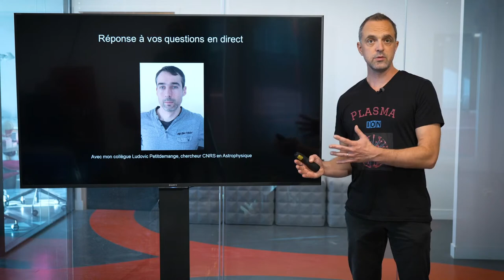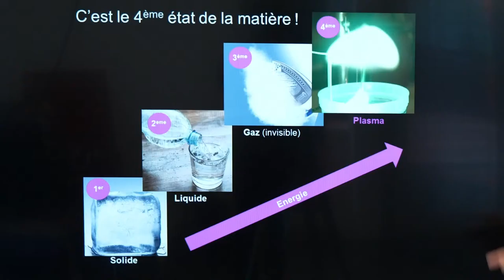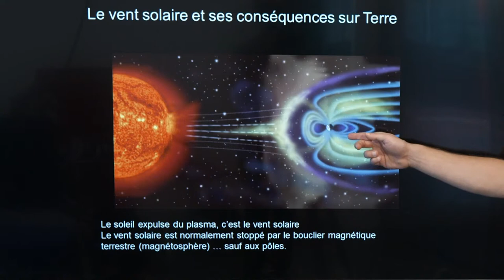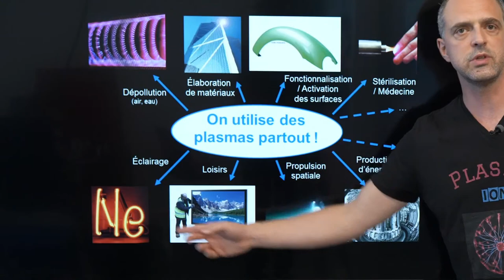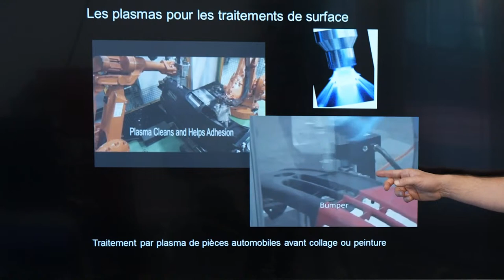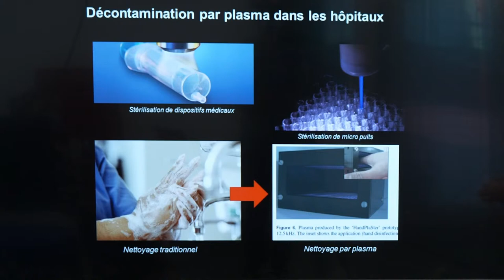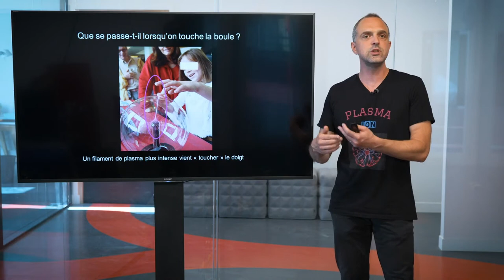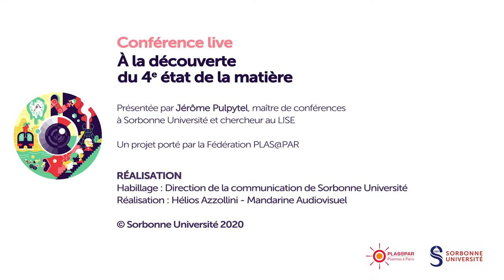CONFERENCE LIVE | À la découverte du 4ème état de la matière !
Solide, liquide, gaz… et puis... plasma ! Assez peu connu par rapport aux trois autres, l’état plasma est pourtant le plus répandu dans l’Univers !

Ludovic Petitdemange, chercheur au LERMA, et Jérôme Pulpytel, maître de conférences à Sorbonne Université et chercheur au LISE, vous propose de découvrir ce mystérieux 4ème état de la matière.
Les intervenants répondront en direct à vos questions !

Conférence accessible au grand public, dès la 4ème.

Crédits des ressources (par ordre d’apparition)

1. Plasma globe 60th, Wikimedia Commons
2. Plasma riche en plaquettes,
4. Timeline of gas discharges physics, K. Holger, Kiel University
5. Irving Langmuir, Wikimedia Commons
9. Water plasma, Wikimedia commons
10. Nébuleuse d’Orion, Wikimedia commons
12. Coronal loops, TRACE/NASA
13. Solar eruption, June 7th 2011, NASA/SDO
14. Quebec Blackout March, 13th 1989, M.A Shea, Geophysics Directorate, Philipps Laboratory
15. Sun Dark Spot, NASA
16. Convection dans une casserole, Wikimedia commons
17. Magnetosphere rendition, Wikimedia commons
18. Dragon-shaped aurora, Jingyi Zhang & Wang Zheng/NASA
19. Aurore sur Saturne, ESA/Hubble, NASA/STSci, L. Lamy, Observatoire de Paris
20. Auroras in Jupiter’s Atmoshpere, NASA, ESA, and J. Nichols (University of Leicester)
21. Auroras and the magnetosphere of Jupiter, JAXA
22. Lightning strike Eiffel tower, Jean-Loup Charmet
23. Electric Blue Magic Strikes Desert,
24. Les 7 boules de cristal, Hergé
25. Feu de St Elme, Wikimedia commons
26. Winglet Airbus, Wikimedia commons
27. St. Elmo’s fire photographed by Martin Popek on 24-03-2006 during a flight to Antalya, Turkey.
28. Tintin au Tibet, Hergé
29. Ball Lightning, Wikimedia Commons
30. Dépollution par plasma, Siemens, II/98
31.  Plasma medicine, UCLA
32. Néon, Wikimedia Commons
33. Hall Thruster, Wikimedia Commons
34. Joint European Torus, Wikimedia Commons
35. Propulseur plasma, LPP, CNRS, Ecole Polytechnique, Sorbonne Université, Paris Saclay, Observatoire de Paris
36. Hall Thruster, NASA
37. ITER, Wikimedia Commons
39. Ozoneurs, SMAEP de l’Ouest Briard
40. Torche plasma atmosphérique, Plasmatreat GmbH
41. Activation de surface de polymère, LISE, Sorbonne Université, CNRS
42. Traitements de métal par torche plasma, Plasmatreat GmbH
43. Dépôt de couche mince par jet plasma, LISE, Sorbonne Université, CNRS
44. Plasma applications in the semiconductor industry, Corial
45. Réacteur plasma pour semiconducteurs, Trelleborg Sealing Solutions
46. Réacteur plasma pour fabrication de diamants, Scio Diamond
47. High-purity single crystal diamond, Fraunhofer IAF
48. Plasma Activated Water, PlasmaLeap
49. Plasma Agriculture, Advanced Plasma Solution
50. DBD jet interacting with a Petri Dish, Journal of Theoretical and Applied Physics,
51. Cartoon Zeus, 7th International Conference on Plasma Medicine
52. Décontamination de seringue médicale, Plasmatreat GmbH
53. Plasma Pencil, Wikimedia Commons
54. Nettoyage de main par plasma, HandPlaster
55. Décontamination de noix, USDA-ARS, Paul Pierlott
56. Conservation des aliments par plasma, Purdue Agricultural Communication, Tom Campbel
57. Conservation d’une pomme par plasma, projet Européen SAFE-BAG
58. Plasma technologies for healthier life, Balticnet, Plasmatec
59. Plasma torch could disinfect teeth, iStockphoto
60. Photograph inside a tooth, IEEE Transactions on Plasma Science, Xinpei Lu
61. NeoGen Spa- Plasma Treatment System
62. NeoGen Treatment, Pandora Skin Studios
63. Traitement de tumeurs au foie de souris, LPP, CNRS, Ecole Polytechnique, Sorbonne Université, Paris Saclay, Observatoire de Paris, Thierry Dufour
64. Traitement de cancer du côlon, GREMI, Université d’Orléans, CNRS
65. Expériences avec boule plasma, LISE, Sorbonne Université, CNRS, Jerome Pulpytel